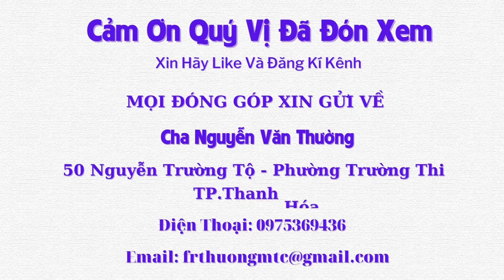Giáng Sinh Ấm Áp Đến Với Những Trẻ Đặc Biệt, Tại Trại Trẻ Mồ Côi GX.Ba Làng- GP.Thanh Hoá - Tập 708